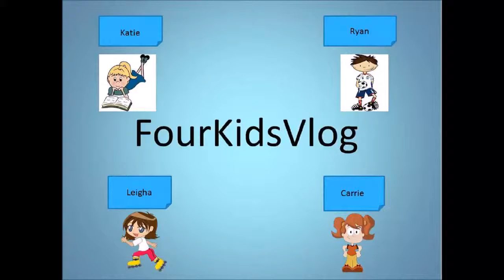Vlog #2 Ticklish Baby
Hi guys and here's another vlog
Sorry its a bit late
This video is about a ticklish baby and lots more
Also you see Ryan and Carrie in this video now you just need to see Leigha